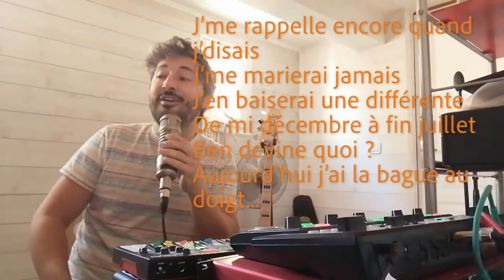Sunday Loop #2 - Tout petit Titi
Ce dimanche, j'improvise une chanson avec ma fille en duo ! Pour la première fois sur vos écrans.